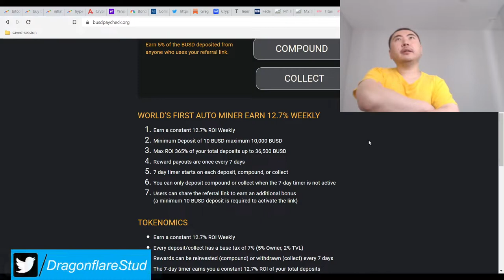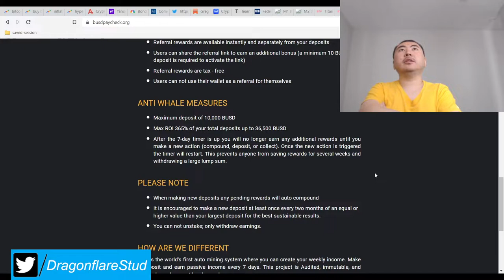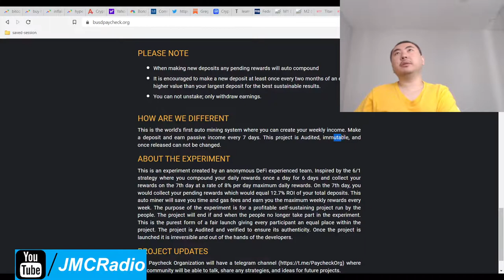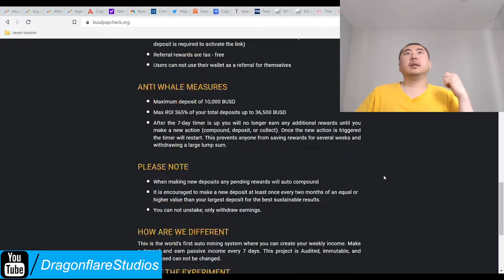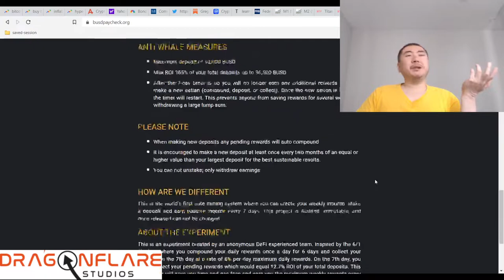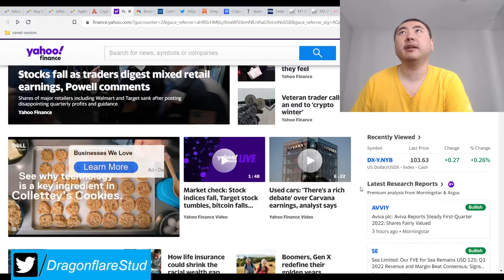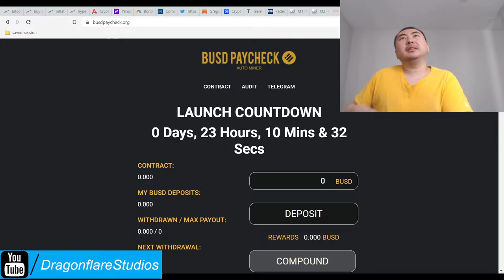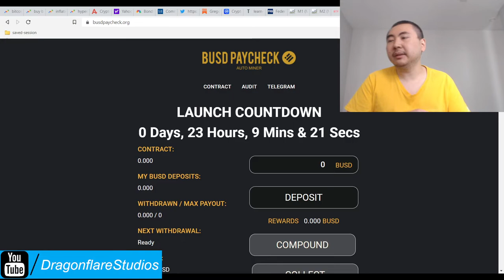BUSD Paycheck %12.7 Weekly Auto Compounding BNB Miner Crops Farmer Hybrid Fork - Earn Passive Money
So this neat new hybrid miner project type auto compounds everything for you like, so you won't have to babysit your 12 hour compounds like you do in bnb miner or crops farmer miners.

You will still get hit with constant dilution and after 7 days, you stop accumulating rewards while still getting diluted. So this is a very use it or lose it type of project. You can only take action once 7 days as well.

So I think this project will be very sustainable but you have to be on top of your 7 day timers or else you will definitely lose money and fall behind everyone else.